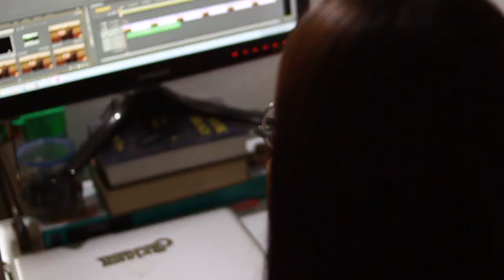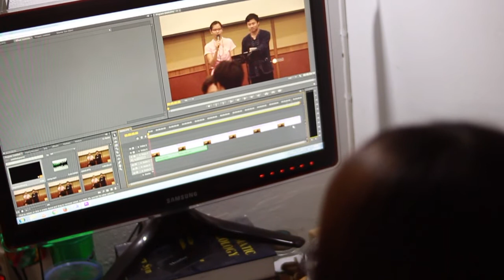The Experience : ใช้สิ่งที่ตัวเองมี เพื่อทำสิ่งดีร่วมกัน...